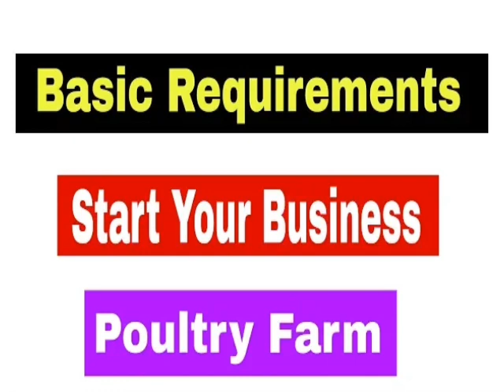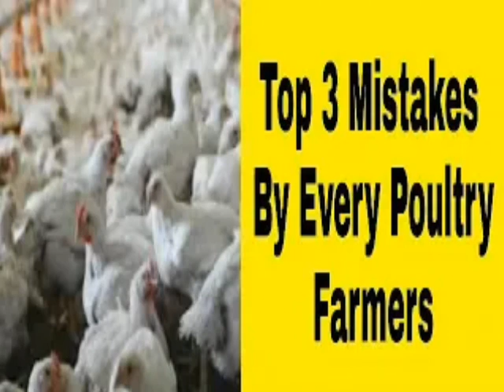How to Start Small Hatchery Business || Home Based Hatchery Business Idea || Egg Hatching Process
How to Start Small Hatchery Business || Hatchery Chicks , Business